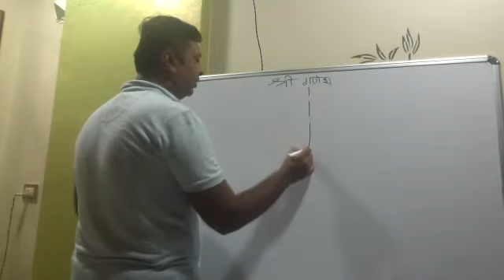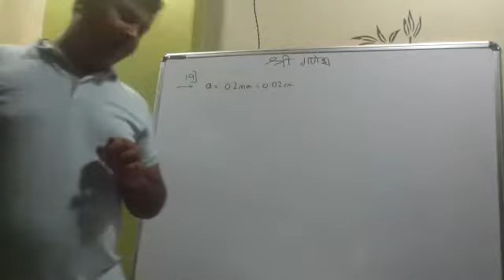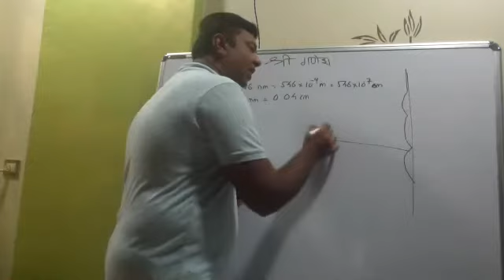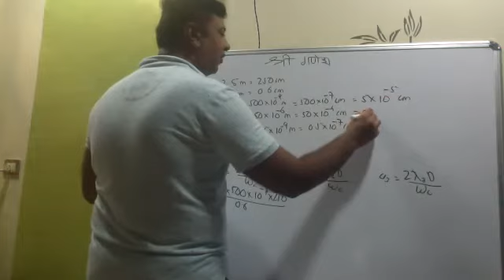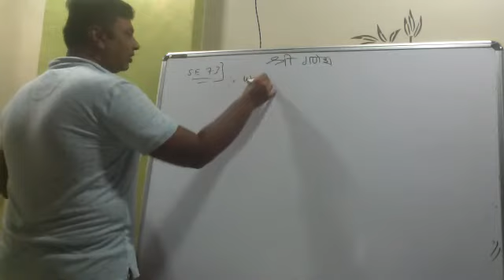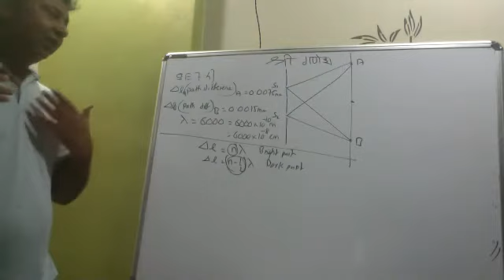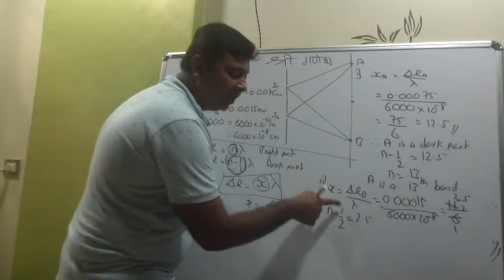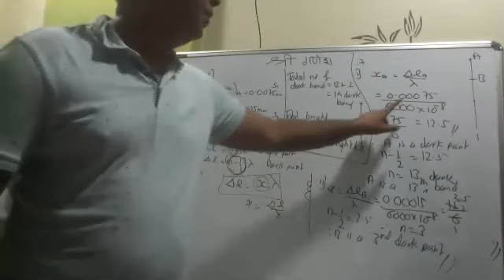12th Wavemotion Numericals Part 9